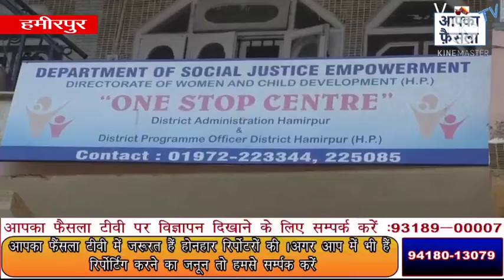हमीरपुर में खुला वन स्टॉप सेंटर-सखी, पीड़ित महिलाओं को मिलेगी हर तरह की मदद || Aapka faisla tv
हमीरपुर |
हिंसा से पीड़ित महिलाओं के लिए हमीरपुर जिला प्रशासन और महिला एवं बाल विकास मंत्रालय की ओर से जिला हमीरपुर में 'वन स्टॉप सेंटर-सखी' की शुरुआत की गई है। यह जिला हमीरपुर में पहला वन स्टॉप सेंटर है जिसमें पीड़िता को एक ही छत के नीचे मेडिकल, लीगल (कानूनी), मनोविज्ञानिक और साथ में पुलिस की सहायता 24 घंटे सातों दिन निःशुल्क दी जाती है।

जिला कार्यक्रम अधिकारी हमीरपुर एचसी शर्मा ने बताया कि वन स्टॉप सेंटर में किसी भी प्रकार से घरेलू हिंसा में शिकार महिला को अस्थाई रूप से 5 दिन वन स्टॉप सेंटर में आश्रय देने की सुविधा निःशुल्क प्रदान की जाती है। हमीरपुर में इस वन स्टॉप सेंटर में अब तक 09 महिलाओं की सहायता की जा चुकी है। यदि आवश्यकता हो तो 05 दिन पूरे होने के पश्चात पीड़िता को शिमला जिला के मशोबरा में नारी सेवा सदन' भेजा जा सकता है।